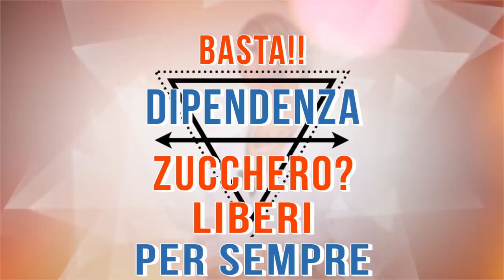2 TRUCCHETTI FURBI per LIBERARTI dI ZUCCHERO BIANCO e DIPENDENZA da ZUCCHERI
Ciao amici! Oggi vi svelo 2 strategie per liberarsi della dipendenza dallo zucchero bianco!

Nota bene

Simona Vignali